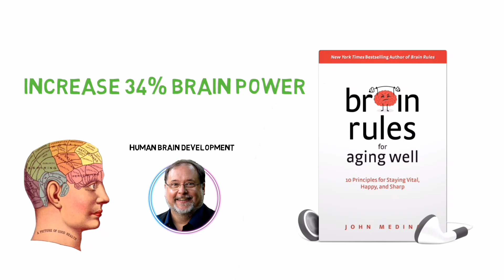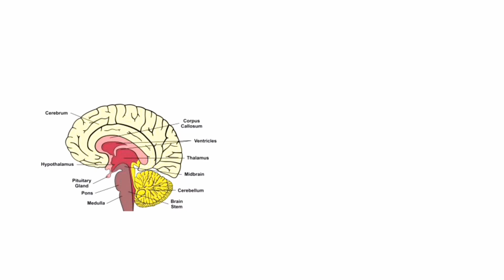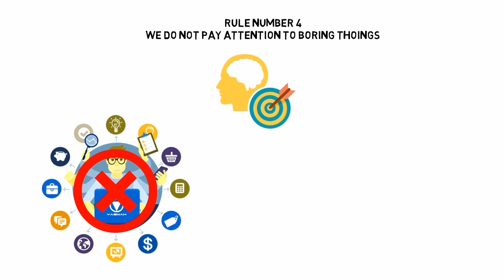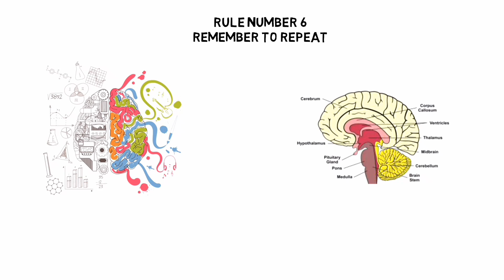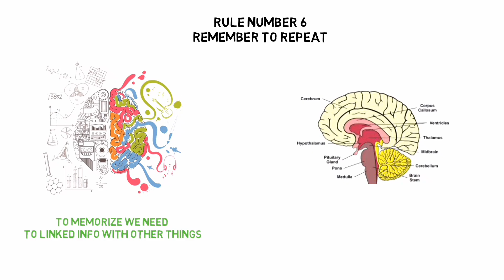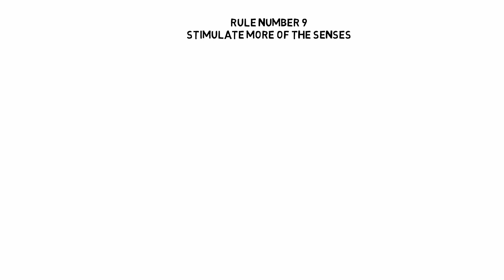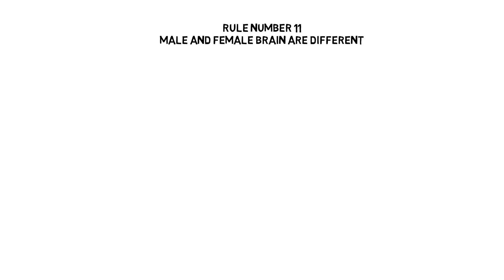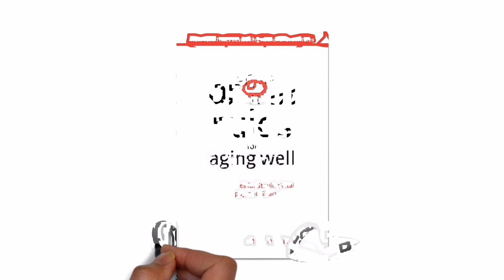12 BRAIN RULES THAT WILL CHANGE YOUR LIFE | ব্রেইন এর ১২ নিয়ম|12 BRAIN RULES BY JOHN MEDINA Summary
12 Brain Rules that will change your life | ব্রেইন এর ১২ নিয়ম|12 BRAIN RULES BY JOHN MEDINA Summary
development molecular biologist  research area  isolation and characterization of genes involved in human brain development. John Medina pass maximum professional career mental health and human brain evolved.
those are 12 brain rules that can change your life forever. John j medina is a molecular scientist who research on brain and write an amazing Book on brain power and rules. this video is about brain rules and power.
rule number one exercise increase brain power. the human brain involve two. every brain wired  differently. sleep well can increase 37% of your performance. stressed brain don't learn the same way. male and female brain Are different. we are powerful and natural explorer.